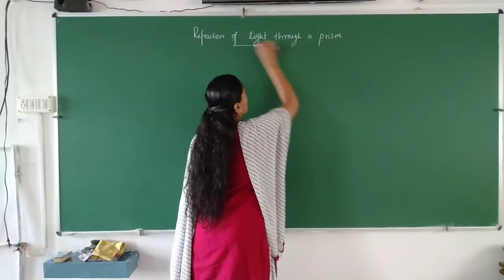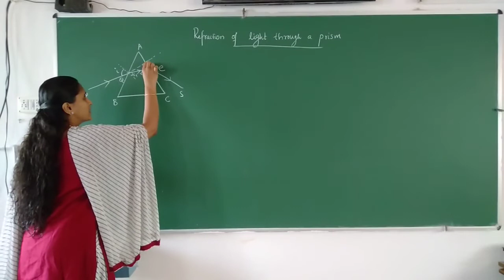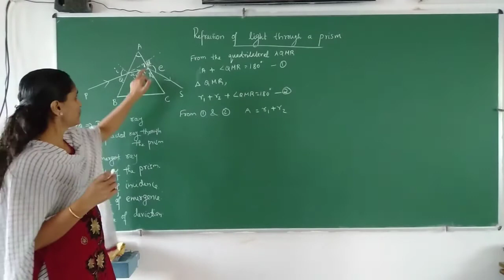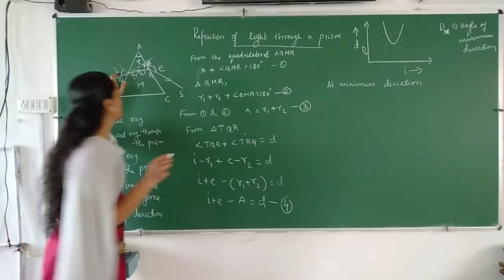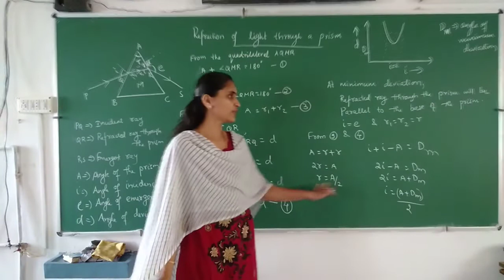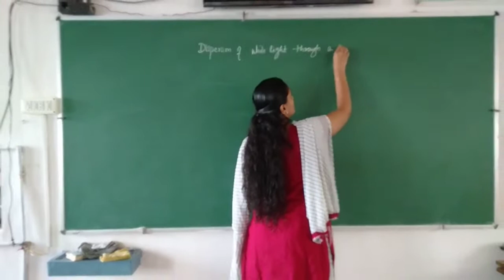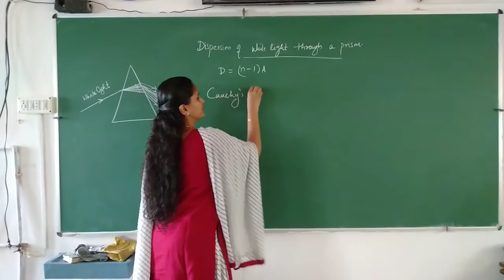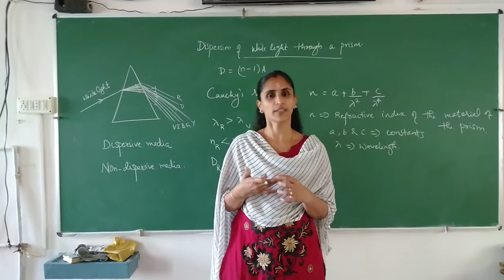Dispersion and Refraction through a Prism for Class XII Physics